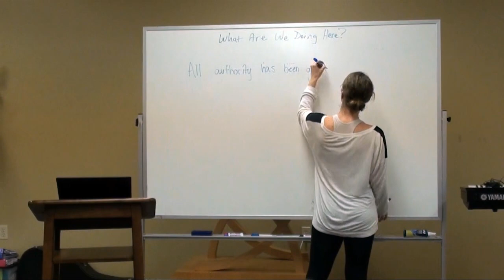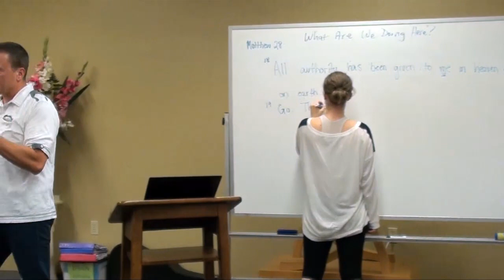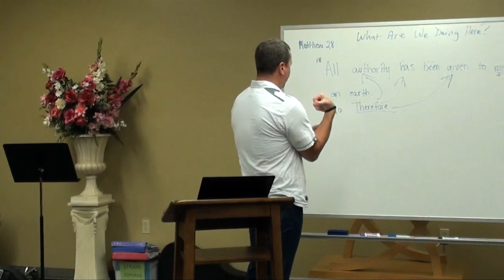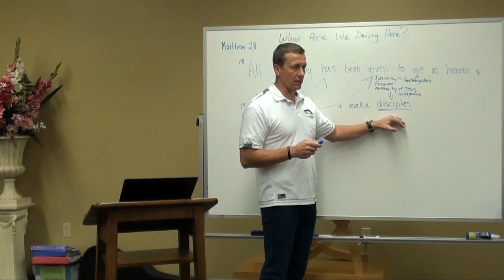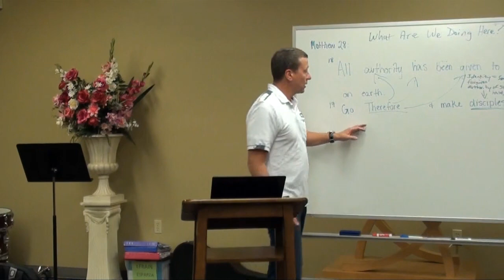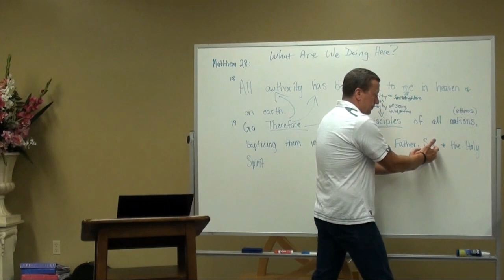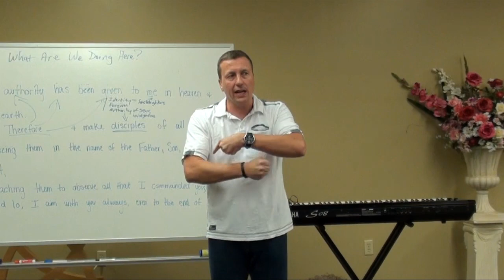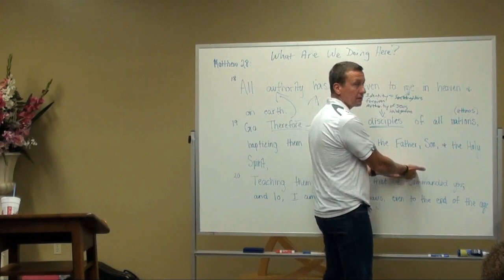Bible Study: Matthew 28:19 "What Are We Doing Here?"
with Mark Durniak